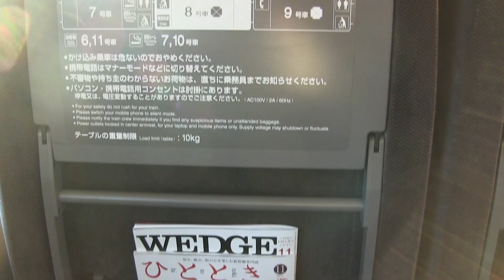N700 Shinkansen First class N700系 グリーン車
N700系のグリーン車に乗って見ました。　静かで設備が豪華、非常にゆったりとしています。　利用率が少ないのかいわゆる「新車の匂い」がしていました。

一般車とは違うポイント
・４列シート（通常は５列）
・パワーリクライニング（通常は手動式）
・全面のテーブル＋手前のテーブル（通常はどちらか）
・読書灯（通常は無し）
・電源コンセント（通常は一部の席）
・雑誌二冊
・お絞りサービス
・ブラウンベースの落ち着いた内装（通常はグリーンベースのさわやか系）
・静かな放送
です。

本来なら普通の指定席ですが、全てうまっていたので、グリーン車を予約しました。　自由席はすし詰め状態だったのに、グリーン車はこの様にゆったりでした。